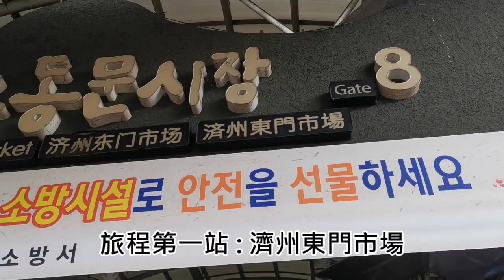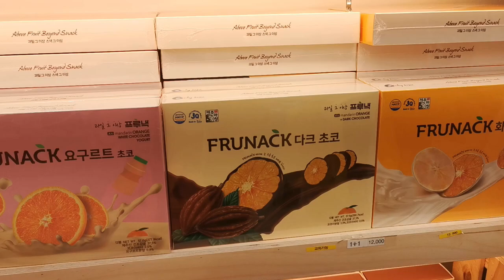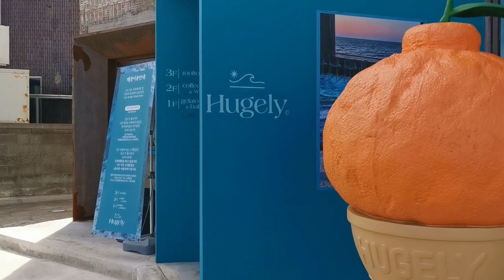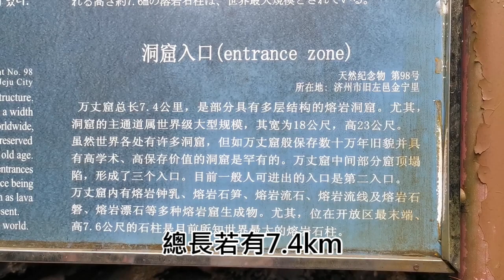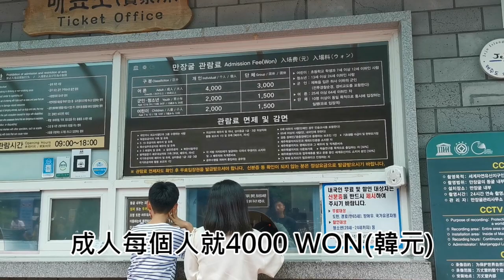韓國濟州島自駕遊Day 1: 東門市場｜海邊海浪投射Cafe｜萬丈窟｜涉地可支【環遊世界🌍】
東門市場 동문재래시장

Hugely Jeju 휴즐리 제주

萬丈窟 Manjanggul Cave 만장굴

涉地可支 Seopjikoji-ro 섭지코지

Mint café 민트카페